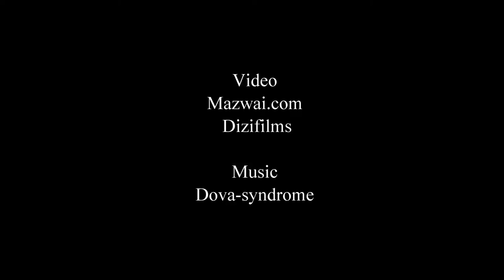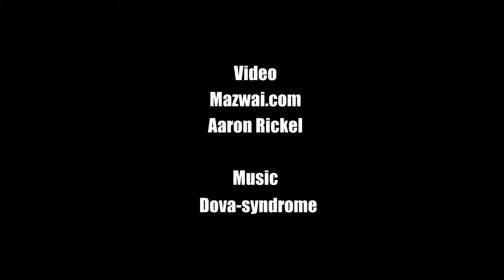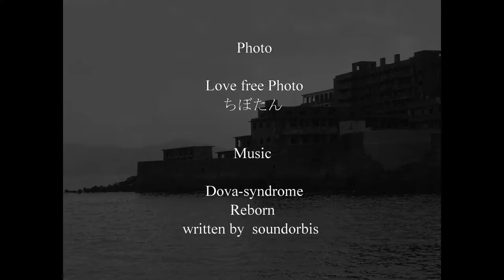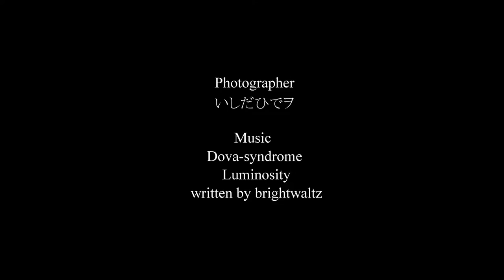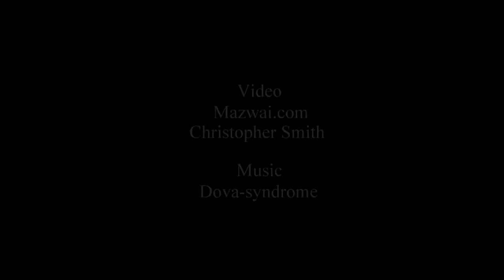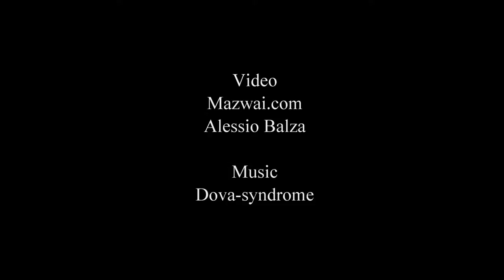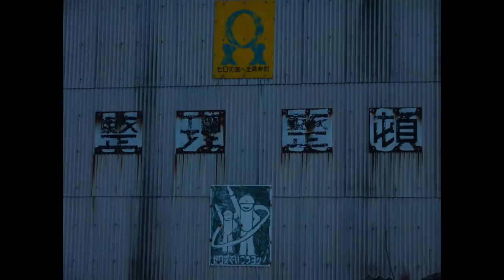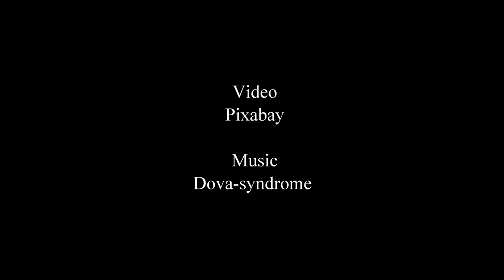エリアポータルフィラーBGM集 03 作業用としても使えます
エリアポータル４０ｃｈ向けに製作したフィラーをBGM集として纏めたものです。

エリアポータルTV　４０ｃｈで順次放送されます。

■銀座エリア放送局
識別信号：　ＪＯＸＺ３ＡＢ－ＡＲＥＡ　（UHF-40ch）
設置場所：　東京都中央区銀座５－７－２　三愛ドリームセンター
■秋葉原エリア放送局
識別信号：　ＪＯＸＺ３ＡＣ－ＡＲＥＡ　（UHF-40ch）
設置場所：　東京都千代田区外神田４－４－１　ツクモｅＸビル
■中野エリア放送局
識別信号：　ＪＯＸＺ３ＢＶ－ＡＲＥＡ　（UHF-40ch）
設置場所：　東京都中野区中野４－８－１　中野区役所